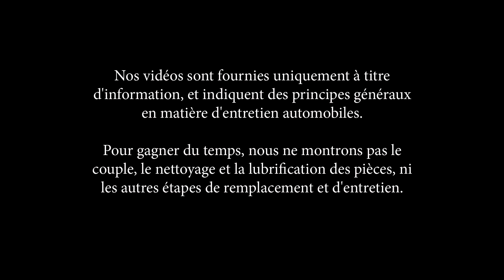Changer amortisseurs arrière DODGE CALIBER TUTORIEL | AUTODOC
Changer / remplacer / remplacement / changement une amortisseurs arrière sur une DODGE CALIBER TUTORIEL | AUTODOC

Le meilleures marques fabriquant des amortisseurs: BOSCH, STARK, SACHS, SKF, VAN WEZEL, VALEO, LuK, MAPCO, A.B.S., ATE.

🛒 Vous trouverez sur notre site une vaste sélection de pièces automobiles d’intérêt

00:59 — Utilisez un embout No. 5 et une clé double No. 15
01:25 — Utilisez une douille n°18 et une clé mixte de 18
01:48 — Utilisez une douille n°13
02:09 — Utilisez une douille n°18 et une clé mixte de 18
03:27 — Utilisez une douille n°10
04:05 — Utilisez une clé mixte de 15
04:49 — Enlevez le ressort avec un outil spécial
05:15 — Utilisez une clé plate de 15 et une clé à mollette
06:24 — Actionnez manuellement le nouvel amortisseur 3 à 5 fois avant de l'installer

Appli AutoDoc — installez l'appli, et soyez parmi les premiers à receoir les offres spéciales et réductions!